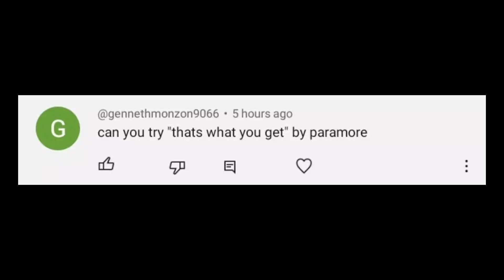That's What You Get | Paramore | Real Guitar App Cover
Song: That's What You Get
Artist: Paramore